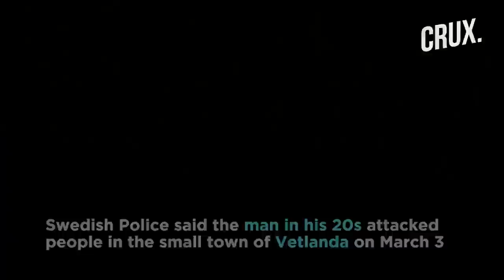Sweden Stabbing An Act of Terror By Afghan National?​ What We Know About Vetlanda Attack | CRUX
A man stabbed eight people in the Swedish town of Vetlanda, seriously injuring three of them in what police called a potential terror incident.
The assailant was taken to hospital after being shot in the leg by police as he was taken into custody following the mid-afternoon attack in the southern city of 13,000 inhabitants.
Police initially treated the incident as “attempted murder” but later changed it in a statement to include a “suspected terrorist crime,” without giving further details.